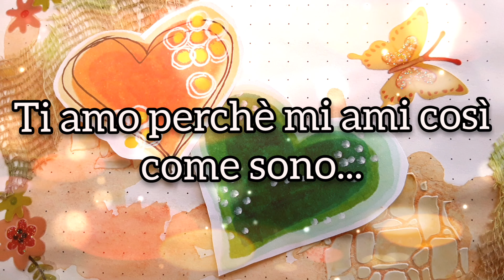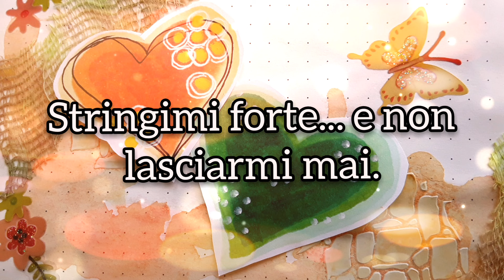Tu... mi hai fatto conoscere l'amore... ❤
Tu sei l'amore vero!